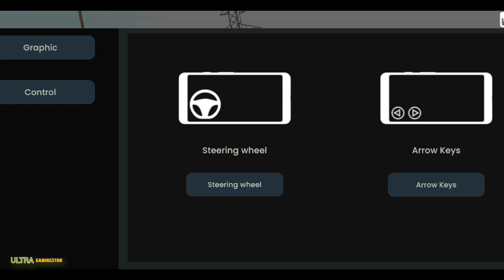Indian tractor simulator 3D- game new updates😲 add new map and tractor🙄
new tractortractor games 2018 grow different plants like sugarcane, wheat, corn, cotton and canola start harvesting and sell them in to the market and earn money. You have played different types of heavy tractor simulator farm race games but this Indian tractor simulator game : tractor farming games comes with amazing tractor parking, driving and crop cuttings missions with realistic tractor control. Play this modern tractor simulator new farming games enjoy original eye catching and cool village natural surroundings with ultra hd graphics and feel like a real farming simulation tractor wali game 3d. In this US farming tractor simulator games drive luxury vehicles like harrows, plows, Combine or Harvester, and sprayers vehicle. Start your big tractor engine and take the tractor to the village farm and growing new crops in this ultimate tractor driving truck 3d simulator game.

Tractor Simulator Tractor Driving Games 3D;
Farming crops is not a simple task and not an easy of driving tractor  on bumpy roads. In this extreme Off-road tractor driving game 3d you will face impossible challenges and difficulties while crafting plants. Real 3d tractor games have beautiful weather condition and sweet chirping of birds with multiple real city and village life. In this new tractor wala game comes with multiple